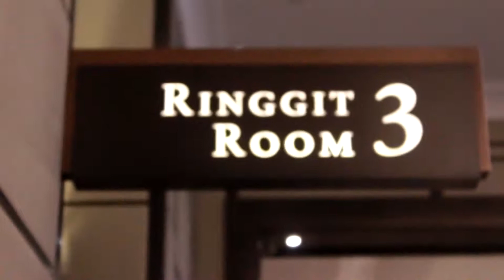Miss World Malaysia 2018 Press Conference (KL) MC V Showreel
Venetia hosting the Miss Malaysia Press Conference in KL

Venue: St Regis, KL.
Guest of Honor: Minister of Tourism, Arts, Culture, Youth & Sports, Sarawak- Yang Berhormat Datuk Haji Abdul Karim Rahman Hamzah

It's always a great pleasure hosting for an event that intends to spread "Beauty with A Purpose"